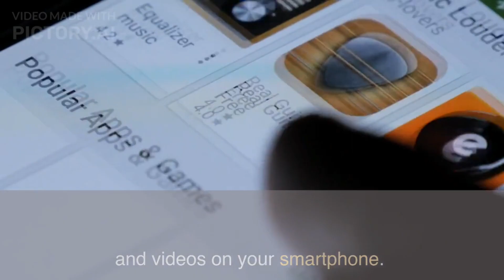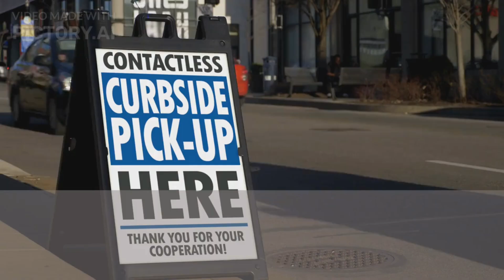Amazing Applications of Google in Hindi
इस वीडियो में हम आपको "Google के शानदार एप्लिकेशन्स के अद्भुत उपयोग" के बारे में बताएंगे। यह वीडियो हिंदी में है और आपको गूगल के विभिन्न एप्लिकेशन्स के बारे में रोचक और चमत्कारिक उपयोग जानने का अवसर देगा।

इस वीडियो में हम आपको गूगल के स्मार्ट फोन एप्लिकेशन्स, जैसे कि गूगल मैप्स, गूगल ड्राइव, गूगल फोटोस, गूगल कैलेंडर, गूगल वॉइस सर्च, और बहुत कुछ के बारे में बताएंगे। हम आपको इन एप्लिकेशन्स के अद्वितीय और जानकार फीचर्स दिखाएंगे जो आपके दैनिक जीवन को आसान और उत्कृष्ट बना सकते हैं।

वीडियो में हम आपको गूगल एसिस्टेंट के अनेक मजेदार उपयोग भी दिखाएंगे, जैसे कि मोबाइल और स्मार्ट होम कोंट्रोल करना, नोट्स लेना, रिमाइंडर्स सेट करना, म्यूजिक प्लेयर बजाना और खोजना, वेबसाइट खोजना, और भी बहुत कुछ।

हम आपको यह भी दिखाएंगे कि गूगल एप्लिकेशन्स कैसे आपकी न्यूज़ साइट्स और वेबसाइट्स से अद्यतित रहने की सुविधा प्रदान करते हैं और कैसे आप गूगल के इमेज सर्च तकनीक का उपयोग करके बहुत आसानी से विभिन्न तरह की छवियों को खोज सकते हैं।

इस वीडियो में हम आपको यह भी बताएंगे कि गूगल के एप्लिकेशन्स कैसे आपकी शॉपिंग, यात्रा और खाने-पीने की जरूरतों को पूरा करने में मदद कर सकते हैं।

यदि आप जानना चाहते हैं कि गूगल के किसी विशेष एप्लिकेशन का उपयोग कैसे करें या आप इन एप्लिकेशन्स के बारे में और अधिक जानना चाहते हैं, तो इस वीडियो को पूरा देखें और हमारे अनुसरण करें।

धन्यवाद और गूगल के इन अद्भुत एप्लिकेशन्स का आनंद लें!

Title: Amazing Applications of Google: Unleashing the Power of Technology

Description:
Welcome to our YouTube video showcasing the incredible applications of Google that have revolutionized the way we live, work, and explore the digital world. In this video, we dive into the vast ecosystem of Google's innovative tools and services, highlighting their practicality, convenience, and ability to enhance our daily lives.

Join us as we explore the amazing applications of Google that span across various domains, including communication, productivity, entertainment, and education. Discover how these applications have transformed the way we connect, create, and learn, fostering a more efficient and interconnected society.

We'll delve into the world of Google's communication tools, such as Gmail, Google Hangouts, and Google Meet, which have made staying connected with friends, family, and colleagues effortless, whether it's through emails, video calls, or instant messaging. Witness firsthand how these applications have bridged the gaps and brought people closer, regardless of geographical boundaries.

Next, we'll venture into the realm of productivity, where Google offers a suite of powerful applications like Google Drive, Google Docs, Google Sheets, and Google Slides. Experience the seamless collaboration and real-time editing features that have transformed the way we work on documents, spreadsheets, and presentations, making teamwork more efficient and convenient than ever before.

Prepare to be entertained as we explore the world of Google's multimedia applications. From YouTube, the largest video-sharing platform on the planet, to Google Play Music and Google Podcasts, these platforms have provided endless hours of entertainment, education, and inspiration to millions of users worldwide. Dive into a world of captivating videos, music, podcasts, and more, all at your fingertips.

Lastly, we'll delve into Google's educational applications, such as Google Classroom and Google Scholar. Witness how these tools have reimagined the learning experience, allowing students and educators to collaborate, share resources, and access a wealth of knowledge online. Discover the power of Google's search capabilities and how it has become an indispensable tool for research, problem-solving, and expanding our understanding of the world.

Join us on this captivating journey through the amazing applications of Google, where we unlock the boundless possibilities that technology brings to our fingertips. Don't miss out on discovering how Google's innovative tools have reshaped our lives and empowered us to explore new horizons.